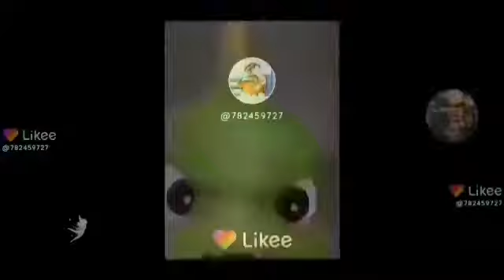DRAGONS INCREDIBLE SPEEDING UP TO ABSOLUTE INFINITY!!!!!!!!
That long video